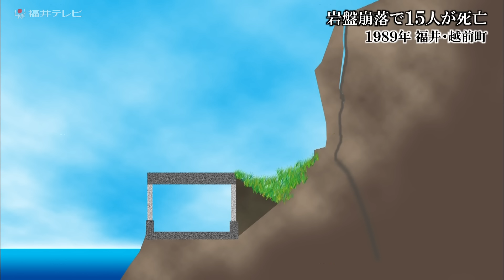【事故】直後の映像がカメラに 15人死亡した岩盤崩落事故（福井県越前町・1989年）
【事故の概要】1989年、福井県越前町の国道305号線で発生。高さ約40メートルの岩盤が崩落し、下を走っていたマイクロバスを押しつぶした。乗員15人全員が死亡した。福井テレビスタッフは偶然、事故直前のバスを撮影。事故発生直後の生々しい状況をカメラで記録した。